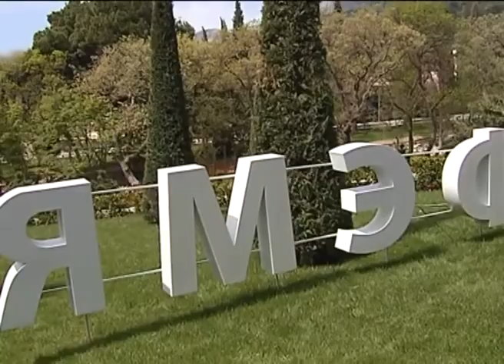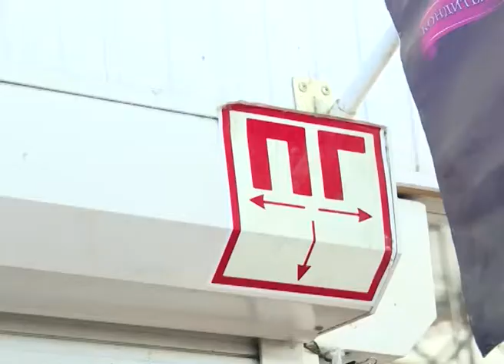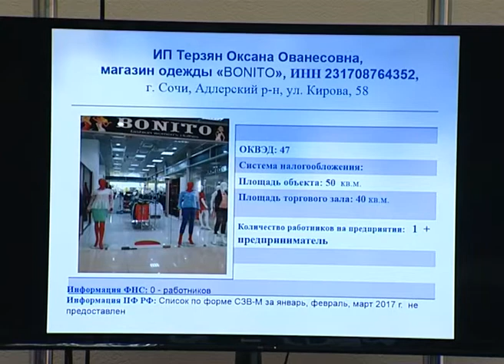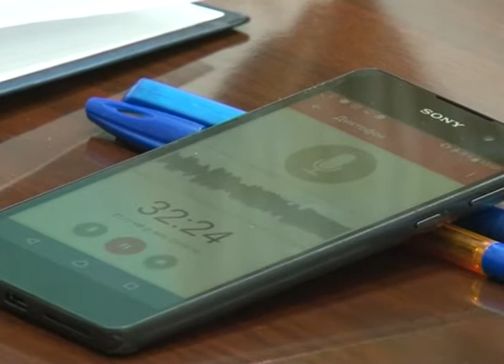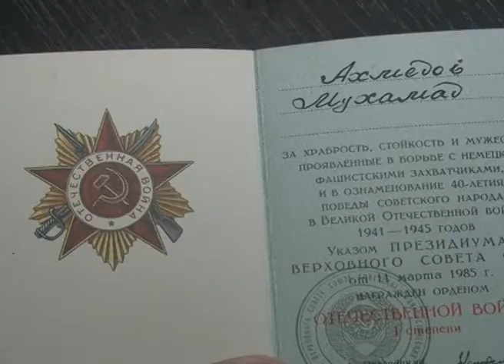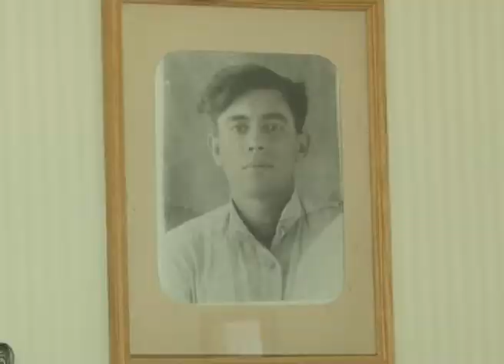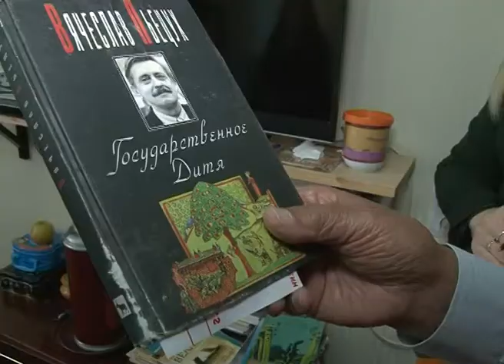Новости Сочи (Эфкате РЕН ТВ REN TV) Выпуск от 20.04.2017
Главные темы выпуска:
Часть поврежденного глубоководного выпуска в Адлере будет восстановлена. Монтаж нового участка трубы планируется произвести в мае.

Без предупреждения и по всей строгости. Рынки и торговые центры проверяют на антитеррористическую безопасность.

Не нашел нужную из пяти с половиной тысяч вакансий- получи новую специальность. Сочи присоединился к краевой акции «Планета ресурсов».

Сочи начал готовиться ко дню Победы. Главное внимание- ветеранам. В Адлере, например, появится дерево с именем Мухамеда Ахмедова.
Сочи. Новости.
Телеканал Эфкате.